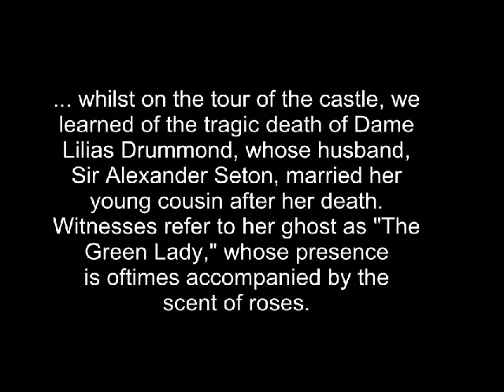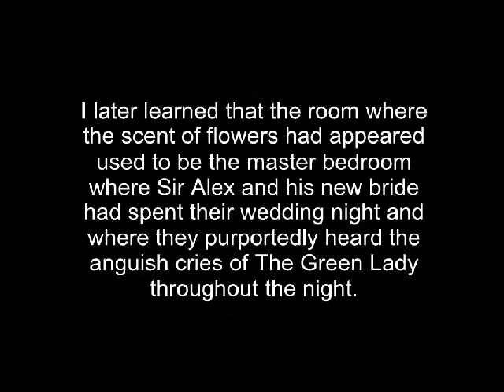Haunted Fyvie Castle - Scotland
In May 2014 I went on a paranormal tour of Scotland with Dave Schrader's Darkness Radio group.  We visited many haunted locales, including the mysterious Loch Ness; however, one of my personal favs was our visit to Fyvie Castle, which was beautifully haunted.  (The "Mike" that I mentioned in this video clip is Mike O'Rourke, our excellent guide in Scotland.)